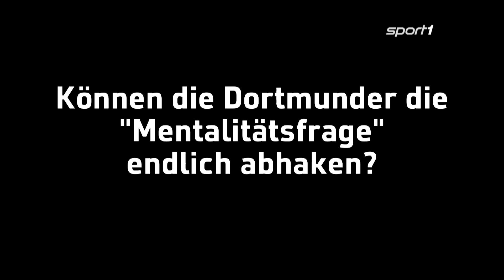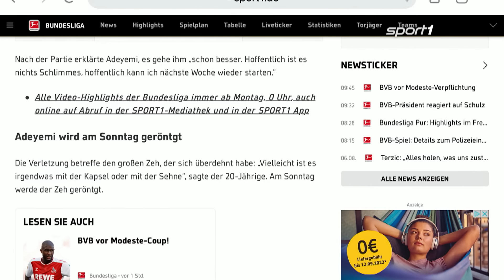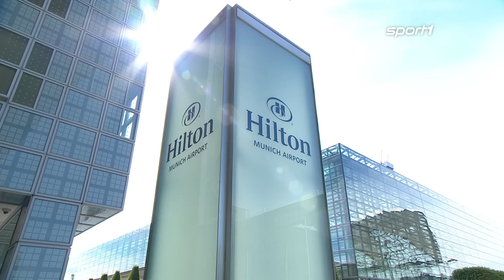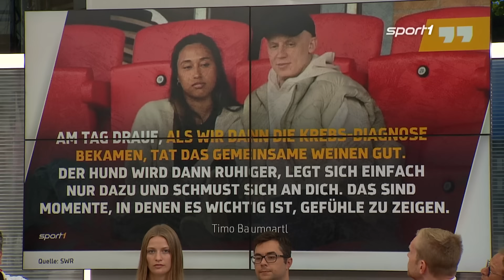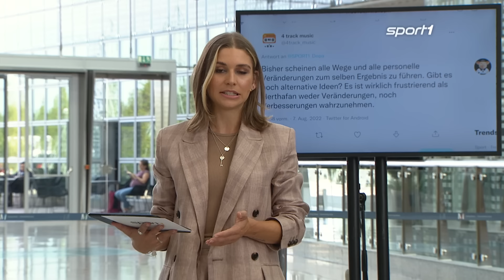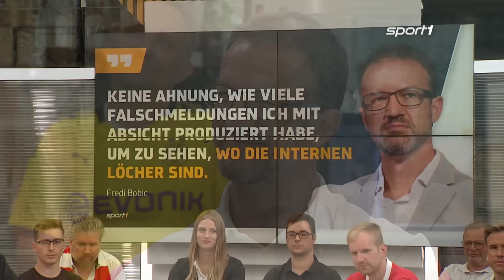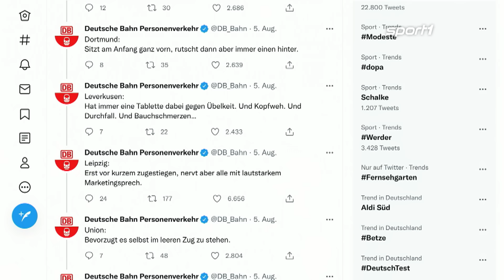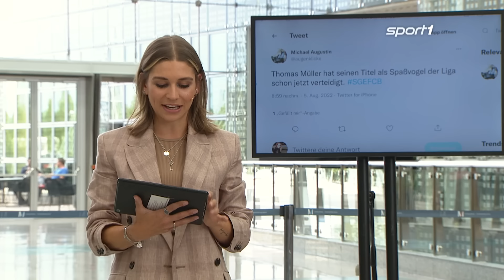Sendung verpasst? Der STAHLWERK Doppelpass vom 07.08.2022 mit Fredi Bobic | SPORT1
Der STAHLWERK Doppelpass vom 7. August in voller Länge zum Nachschauen - unter anderem mit Hertha Geschäftsführer Fredi Bobic und ehem. Leverkusen Trainer Heiko Herrlich.